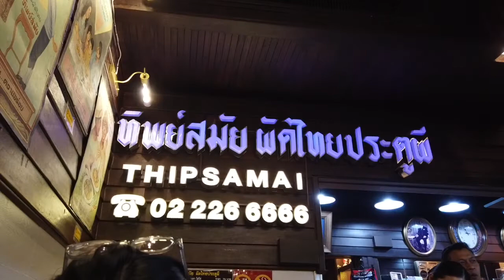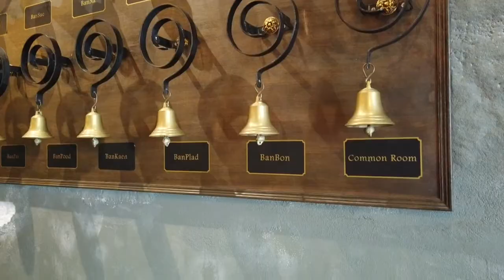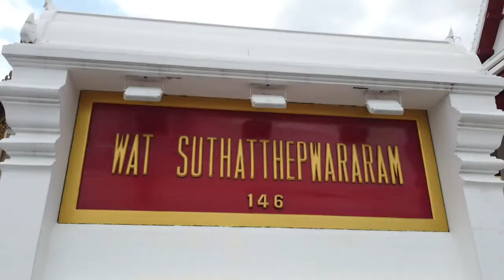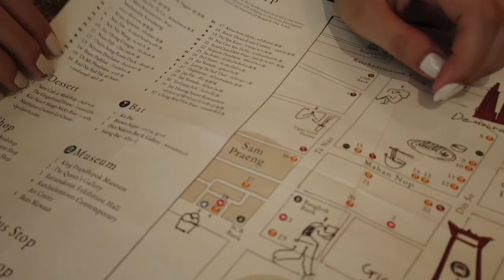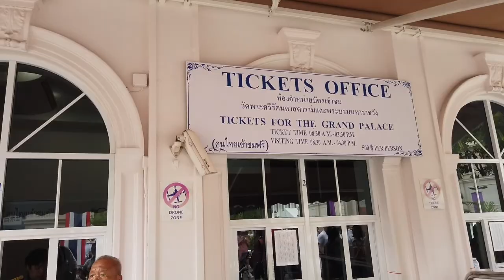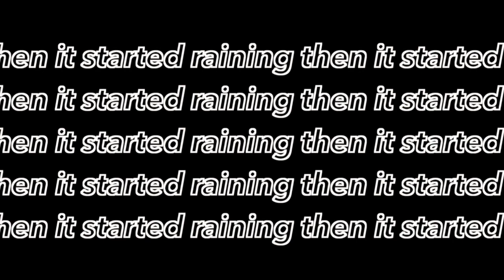Rainy days in Bangkok (Part 1) | FIONA CANON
Almost 3 years ago when I first visited Thailand and I liked the diversity it offers - culture and food. This year on my birth month I decided to come back and explore the city with my close friends.

It was not the best time to go but regardless of the weather we had a good time. Hope you enjoy the video!